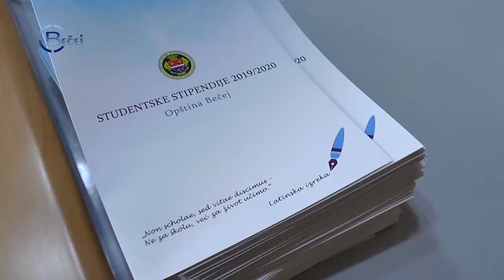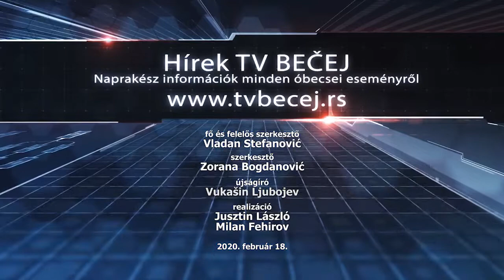TV BEČEJ: Hírek áttekintése 2020.2.18.